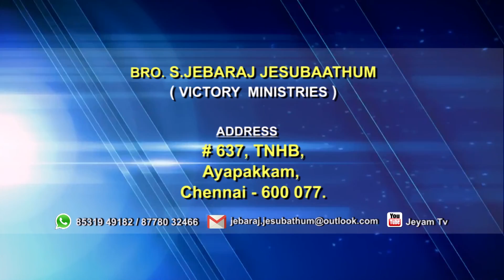Pava Manipu | Dr. S. Jebaraj Jesubaathum | Victory Ministries | Jeyam Tv